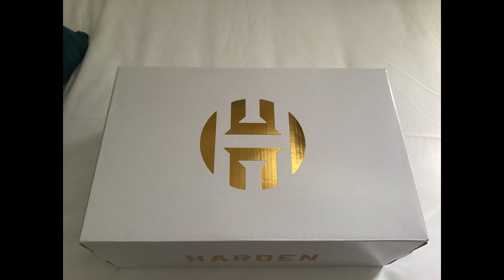W or L? (Part 30)